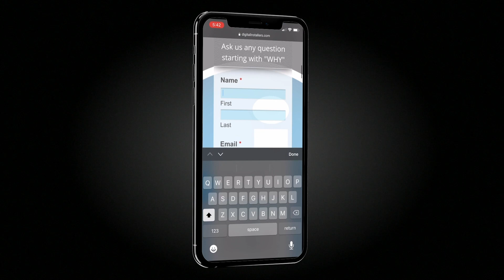DI WHY - "Why should I ditch Alexa for Josh.AI?"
In this episode Shirley from Santa Monica Asks “Why should I ditch Alexa for Josh.AI?”

Learn more by watching our other videos on Youtube & Instagram @digitalinstallers_installers

HAVE A BURNING QUESTION ABOUT SMART HOMES?

SUBMIT YOUR QUESTION AT Digitalinstallers.com/questions

If you are interested in any of our smart home services we’d love to hear from you.

Digitalinstallers.com

*Branch Offices throughout Southern California and Texas